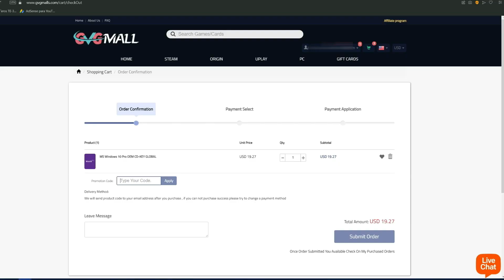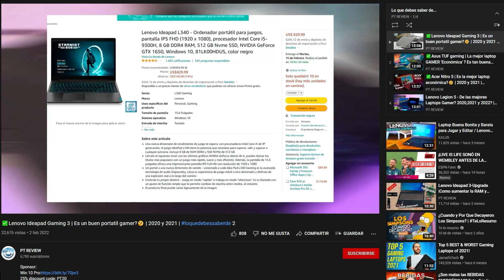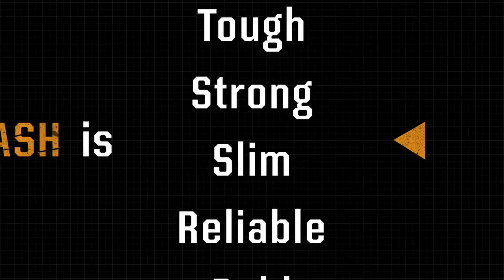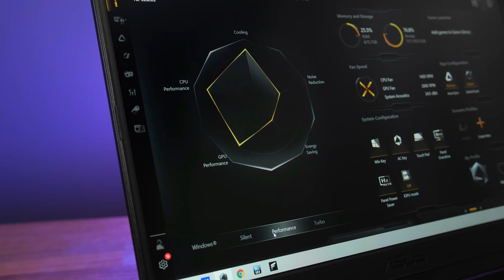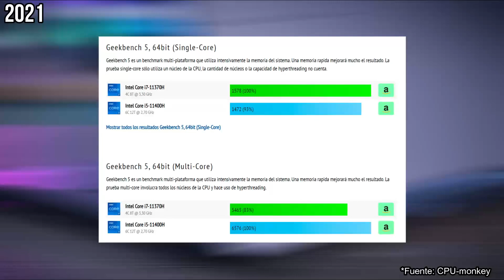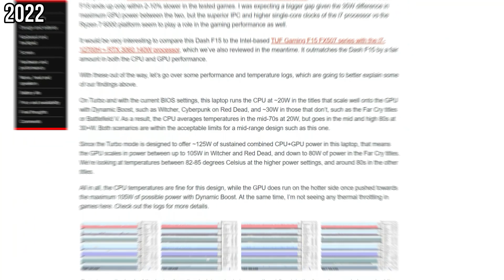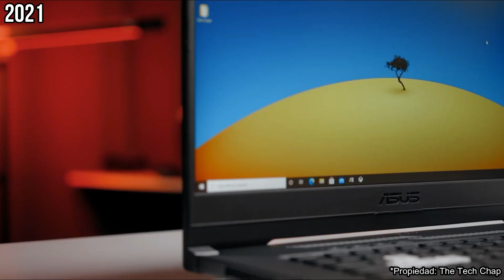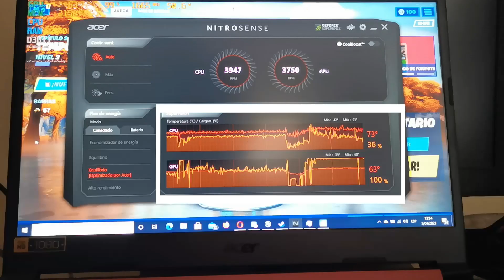ASUS TUF Dash - Un nuevo nivel para las TUF? | 2021 y 2022 | LoQueDebesSaber 6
Amazon EEUU:
( 2021 | i7- 3050Ti)
(2022 | i7 - 3060 )

Amazon ES:
(2022 | i7 - 3060)
(2021 | i7 - 3060)

Muy buenas a todos, hoy les traigo un nuevo video, y esta vez, es sobre todo loquedeberiassaberde la Asus TUF Dash, en sus dos ultimas ediciones, 2021 y 2022.
Las Asus TUF Dash es una nueva gama de portátiles enfocada mas a la portabilidad, pero es una buena opción como laptop gamer? Puede soportar la nueva generación de Intel?  Vale la pena? Todo eso y mas, lo sabrás en este video 😁

Respondo mensajes con la misma frecuencia en cualquiera de ellos 🤓